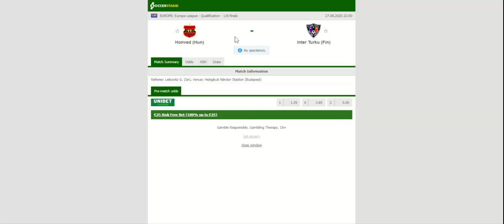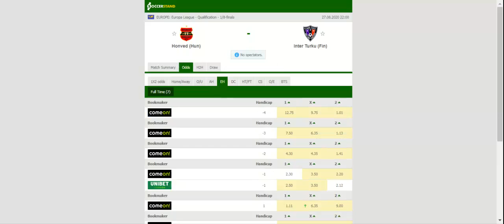HONVED VS INTER TURKU PREDICTION & BETTING TIPS - 27/08/2020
2021 college football predictions,
2019 college football predictions,
2020 ncaa football predictions,
nc state football predictions 2020,
2020 nebraska football predictions,
2020 uga football predictions,
10 football predictions 2020,
football songs,
football vines,
football skills,
football daily,
football games,
football khela,
football live,
football pump up,
football anime,
football analysis,
football asmr,
football agility drills,
football american,
football academy,
football anthem,
football boots,
football big hits,
football bloopers,
r/b football,
f c b football,
mattyb football,
s.a.b football,
football chants,